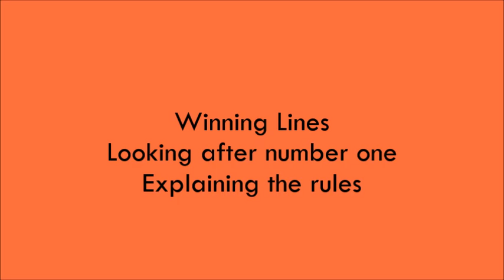Winning Lines Looking after number one Explaining the rules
Here on looking after number one, the rules couldn't be easier.
We begin with six people but only one takes a moment alone on that wonderwall, and this is how we decide. Just like in the first round it shouldn't be easier than round number one because the numbers they need are right there in front of them. Their numbers brought with them from the first round.
I will ask a series of questions, get it right and you'll stay in the game or get it incorrect and you are out of the game, it is simple as that. But you know how to do it. If you're ready players, best of luck. Let's play looking after number one!